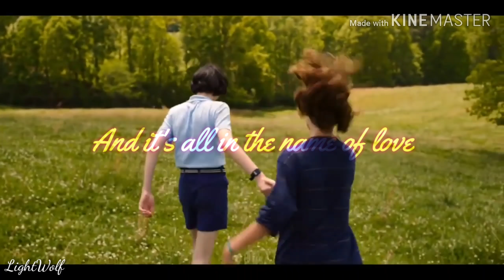Mike and Eleven - In the Name of Love AMV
Song: In the Name of Love by Bebe Rexha and Martin Garrix